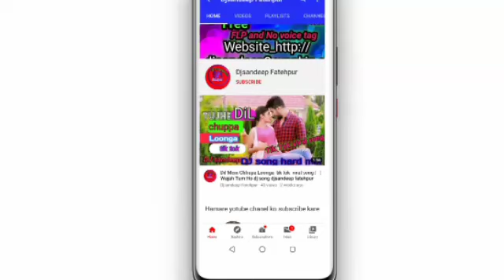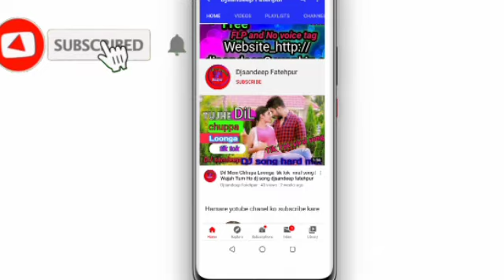Mohabbat Ka Gam Hai Mile Jitna Kam Hai Remix Dj Song / New Female Version Tik Tok Trending Song /dj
Djjj